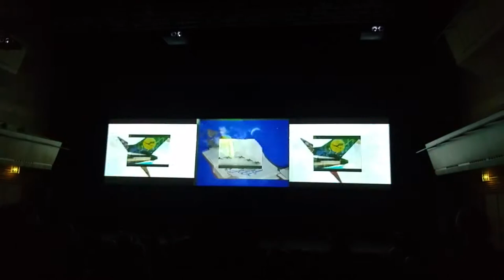Cabaret Voltaire, Dekmantel, Amsterdam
Cabaret Voltaire live at Dekmantel festival, Muziekgebouw aan 't IJ, Amsterdam, 04 aug 2016